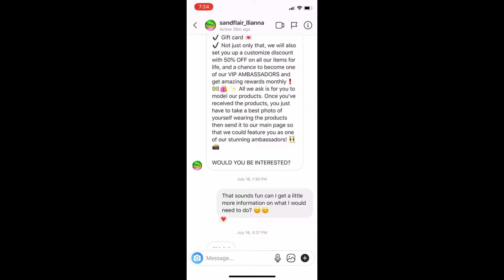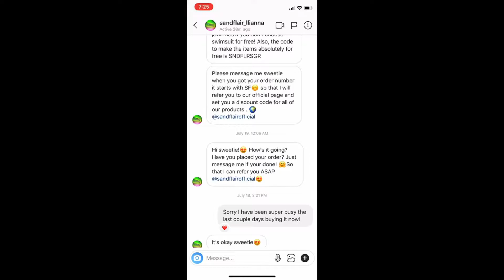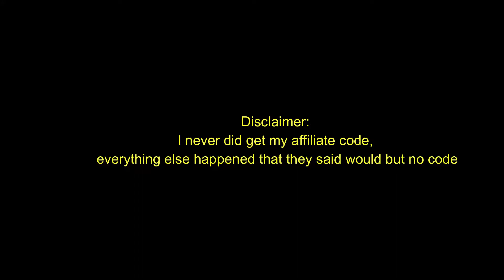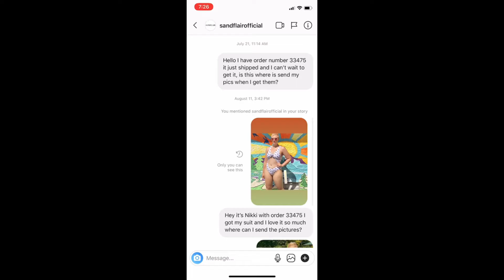WATCH THIS BEFORE WORKING WITH SANDFLAIR (Pretending to be an Influencer Ep. 11)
Welcome to my month and a half long journey on finally answering for myself "Is Sandflair a scam?" After hours of researching reddit posts youtube videos and random online articles and not getting a solid answer I decided to take matters into my own hands to find out!